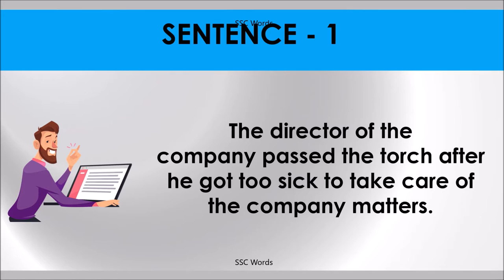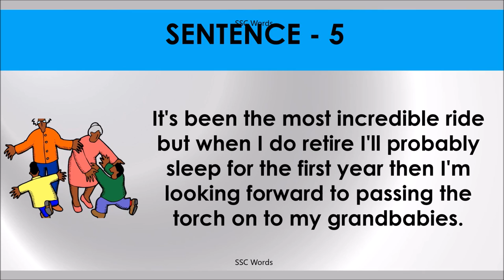PASS THE TORCH Idiom 602 # Meaning and five sentences # SSC Words